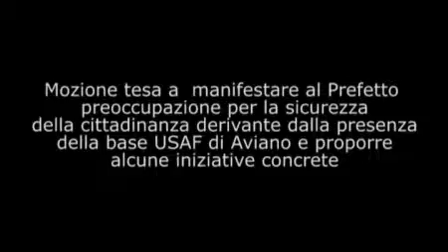Consiglio Comunale 10/11/08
Dichiarazione di voto del Consigliere Comunale Franchin in merito alla mozione 24_2008 tesa a manifestare al Prefetto preoccupazione per la sicurezza della cittadinanza derivante dalla presenza della base USAF di Aviano e proporre alcune iniziative concrete.